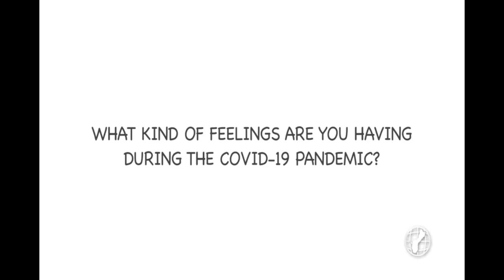Just for Kids: Mary Katherine Fegurgur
Just for Kids is a segment to help kids navigate through the "new normal" of life during the coronavirus pandemic. Experts answering questions catered just to them.  Today's guest is Licensed Clinical Psychologist Mary Katherine Fegurgur.